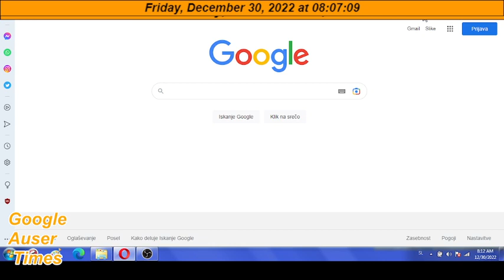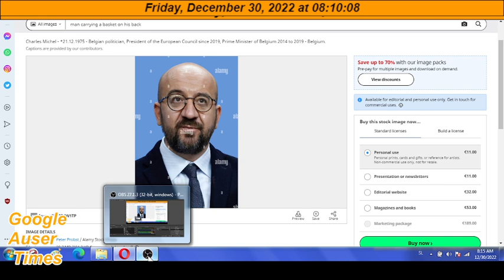2 of 2 Police setup with black mold concerning purchased car from police officer lady mp4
2 of 2 Police setup with black mold concerning purchased Citroen car from police officer lady - this was/is one insane seller that well could cost me even life